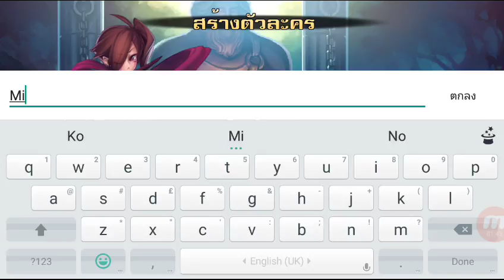OSS เกมมือถือ ศึกเทพพิทักษ์โลกเกมดีฝีมือคนไทย ต้องลอง !!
ใช้เน็ตเล่นนะครับ
ใช้พื้นที่ประมาณ 201 Mb

- 🥇 คุณ นรภัทร์ สุทธหลวง  บริจาค  740  บาท
- 🥈 คุณ สิรีรัชญ์ ศรีอินทร์คำ บริจาค 500 บาท

- 👉🏻 คุณ นพณัฐ ติณประกา  บริจาค  50  บาท
- 👉🏻 คุณ  TOPGAMER Z บริจาค   20 บาท
- 👉🏻 คุณ  วินิชา  หมอยาดี  บริจาค   15 บาท
- 👉🏻 คุณ วรวิทย์ จินตชิน  บริจาค  80  บาท
- 👉🏻 คุณ รัฐภูมิ คมสัน  บริจาค  15.45  บาท